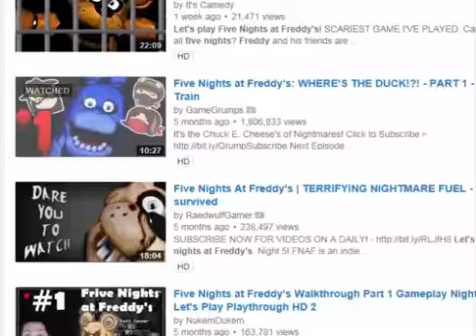Lets Play simulator